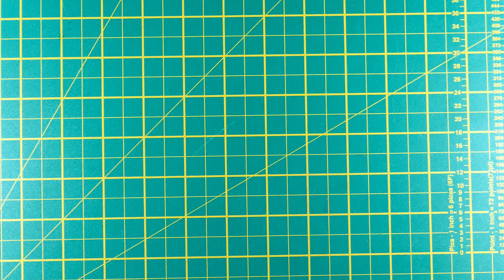Custom AEK64 Keyboard build log from a japanese Apple Extended Keyboard II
This video is about the creation of a custom AEK64 keyboard using parts from a japanese 1996 Apple Extended Keyboard 2 model M3501.

- vintage white dumped ALPS switches from the AEKII

- original AEKII keycaps

- my own custom stainless steel keyboard plate but
  You can have one cut from  Lasergist

- foam
  local hardware store

- Superlube Synthetic Grease P.N. 21030

- Apple gold sticker
  ebay

NOTE

I'll also be glad and grateful to accept donations, since this is an expensive activity, trough the following link:

MUSIC

Otis McDonald - Hang Ups (Want You)
Johan Borjesson - Late Nights

EQUIPMENT

Camera: Panasonc Lumix LX15
Mic:    Audio-Tecnica AT2020USB+